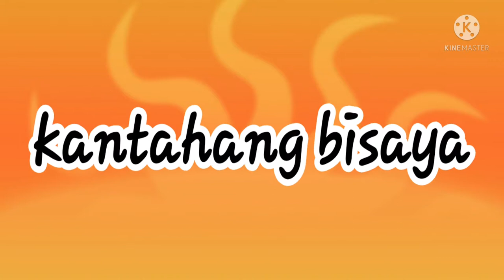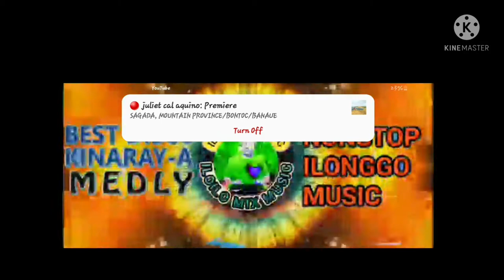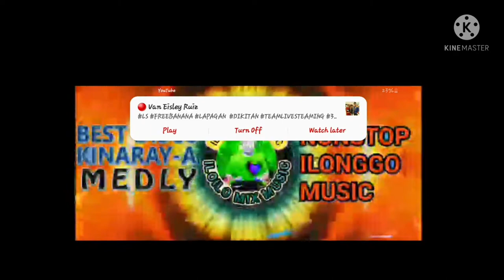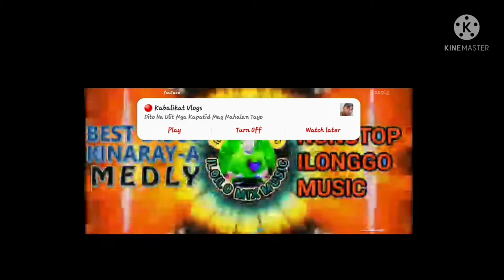mahilig ka ba sa music... ito ang para sayo..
Thank you ILOILO MIX MUSIC for sharing this wonderful music